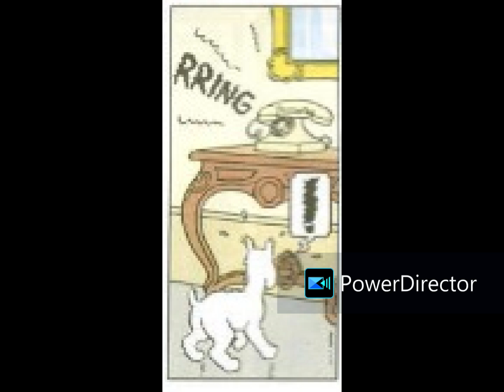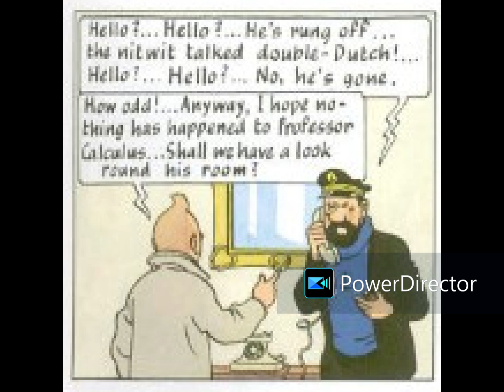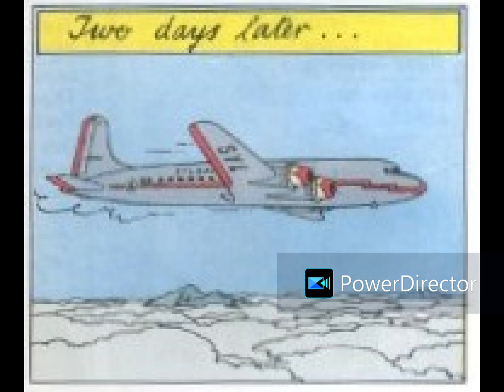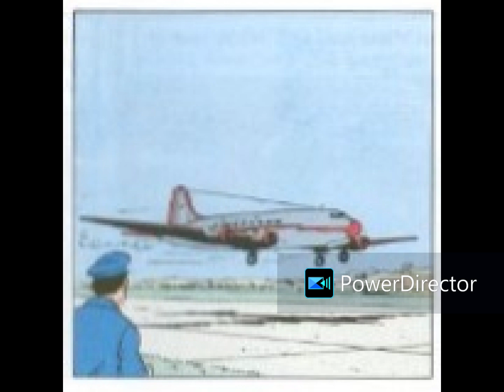The Adventures of Tintin Destination Moon Part One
What can you tell me about the 16th book in The Adventures of Tintin series, "Destination Moon"? It was actually the second book I read, following "Explorers on the Moon". Because my local school library had only a few the adventures of Tintin books to read like five If I can remember. Creating the animation took me a week because I had to determine which program on my computer would be suitable. Initially, I attempted to use MS PAINT for animation, as I had seen in a YouTube video, but that was unsuccessful. Then I tried the very few "free" so called ones you can find online or in the Microsoft store but you know how that goes.
      I discovered that I could link my phone and computer using PhoneLink and an old app I still had on my phone called Animation Maker. I'm not sure if Animation Maker is still available on the Play Store for a new phone. I was using my XP-Pen Deco 01 V2 drawing tablet on my computer, and the Animation Maker app can run in full mode on my computer, unlike other apps that only run in a phone window.Animation Maker is quite basic, but it serves well for a beginner starting out in animation. How I use it was take a picuture from a book or online print it out on my printer so I can trace the picture to animate but that took my a week to do what six seconds to make.
     When you watch a cartoon or animation you should take the time to appreciate how long it takes the person to make the cartoon or movie you watch on a streming service today